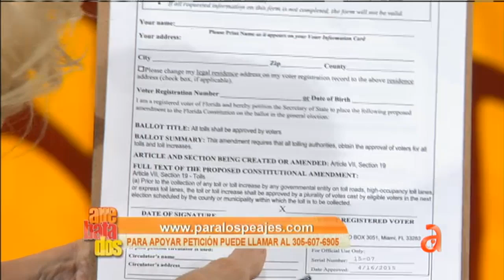¿Deben eliminarse las vías rápidas? - América TeVé